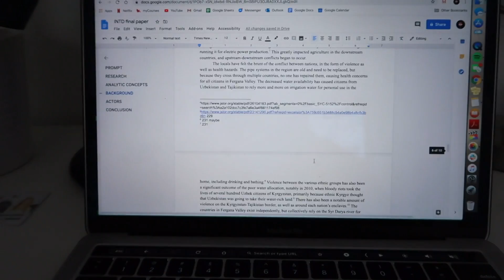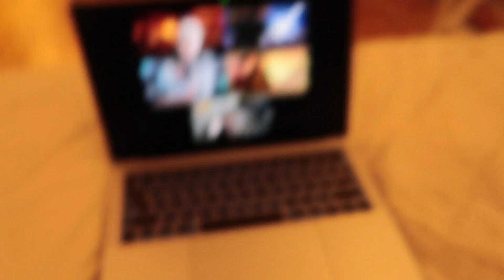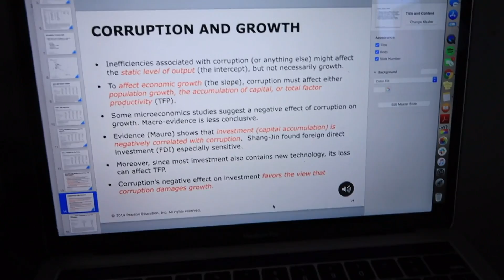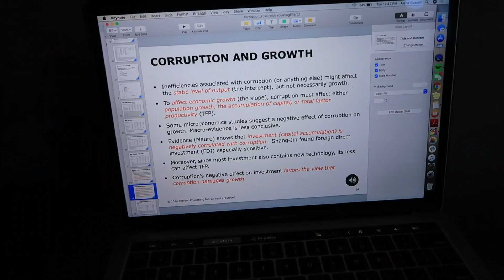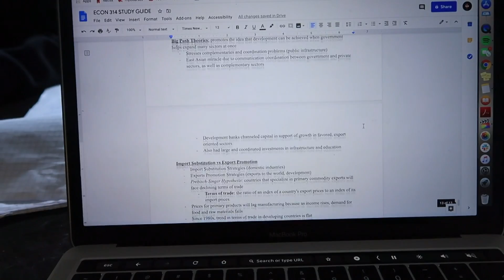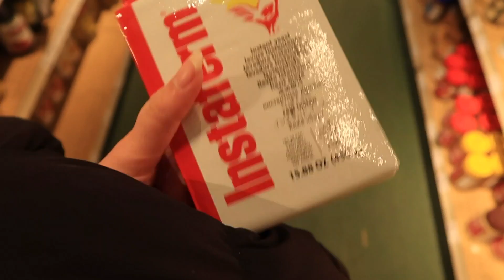a week in my life at mcgill: ep. 3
Hey everyone! This week I filmed another week in my life! It was technically finals week, but my finals were a lot more chill, and most of my friends have gone home! So its just me and cord haha :) Hope you enjoy!

Thanks!